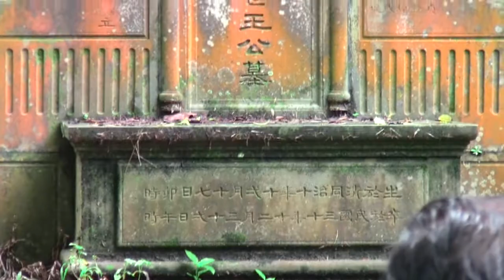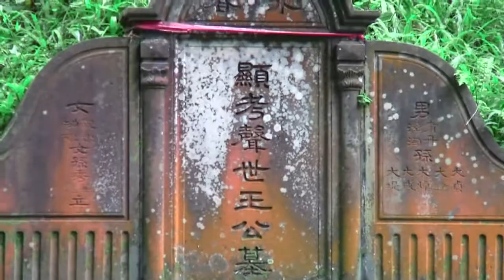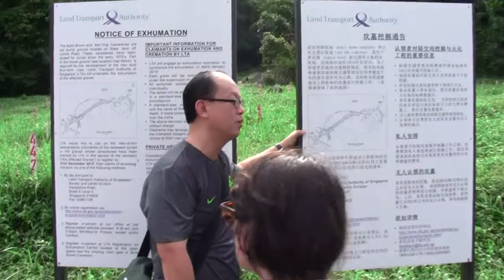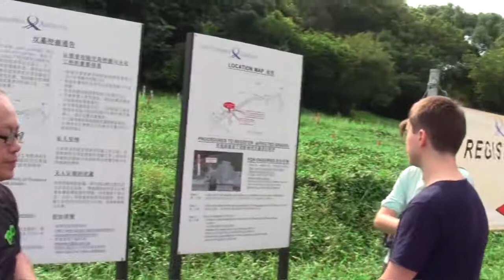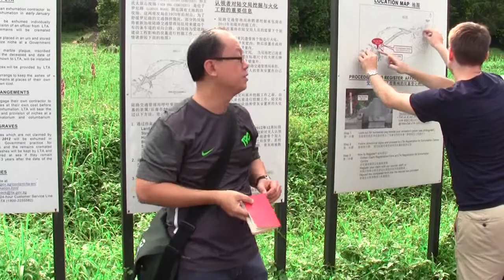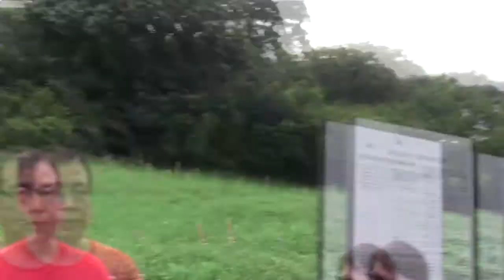Bukit Brown Tour, 2 Dec 2012, Part 2, Kheam Hock Road